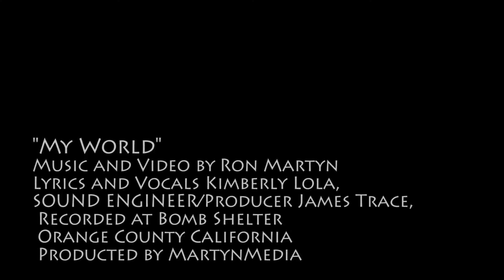My World (Music by Ron Martyn and Lyrics and Vocals by Kimberly Lola)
I went into the recording studio called the Bombshelter (I love that name) with James Trace (sound Engineer) and Kimberly Lola (Vocals). Here is what we came up with. Kimberly did a fantastic job of writing the Lyrics and singing. James also did a great job of putting his magic on the song and putting it all together. I created the music and did the filming/video editing. It came out nice.

The song is in D, G and is simple groove filled with a ton of electronic keyboards parts and very little vocal effects. It's has a nice dance vibe to it. We recorded the music and video in a few hours at the Bombshelter studio in Southern California